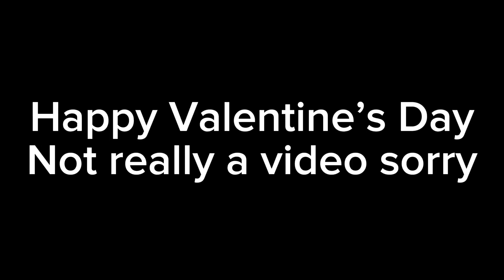Happy late Valentine’s Day because I only post on Sundays now-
Drawing: IbisPaint x
Editing: CapCut
Recording: Record it!
Character: Take a guess (Hint: has been on my channel before + is an OC)